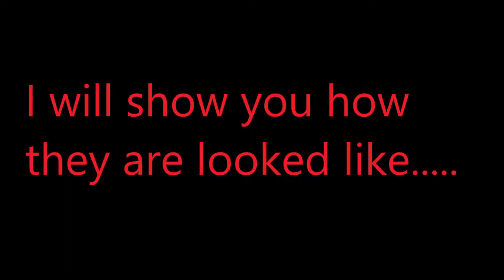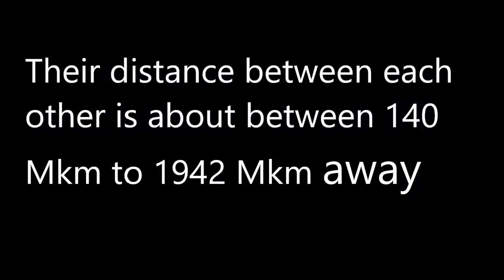My own imaginary fictional star system | Astronomy (Read Description for more Info)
Music Used

LittleBigPlanet Soundtrack (DC Pack) - Through The Fire
-Interactive music from level 1 of the DC Pack (Trouble At The Temple), composed by Tobias Lilja

(Information of Kipper-57 System)

Legend :
💦= has atmosphere
🌲= support life

Star system - Kipper-57 (Male/White Super Giant)

1st Planet - Bazaar (Male/White)

2nd Planet - Tipunie 💦 (Female/Red with pink gradient)
- Moon - Yuppiezy (Female/Black)

3rd Planet - Tetria 💦 (Female/Red Pinkish)
-1st Moon - Qubbie (Female/Almost black)
-2nd Moon - Nut (Male/Brown)

(Entering Gas giant zone)

4th Planet - Plistine 💦 (Male/Almost Dark with green gradient with Red rings)
-1st Moon - Oppera (Male/Orange)
-2nd Moon - Hummia (Female/Blue)
-3rd Moon - Lubbiya (Female/Lime)
-4th Moon - Erity 💦 (Female/Saturn like look)
-5th Moon - Xylon (Male/Grey)
-6th Moon - Twelve (Female/peach)
-7th Moon - Polyme (Male/white)

5th Planet - Molysha 💦 (Female/Red white stripes)
-1st Moon - Sabbah 💦 (Female/Pink bluwish)
-2nd Moon - Juhuor (Male/Yellow orange stripes)
-3rd Moon - Pyruq 🌲 (Male/Blue water)
-4th Moon - Mulakka (Female/Magenta)
-5th Moon - An-Nien 💦 (Male/Cyan with Light blue thick rings)
-6th Moon - Kua-ala 💦 (Male/White with grey thick rings)

6th Planet - Quinea 🌲 (Female/Earth like looked)
-1st Moon - Omega 💦 (Male/Orange with red gradient)
-2nd Moon - Quqqie 💦 (Female/Grey with violet rings)

7th Planet - Holyme 💦 (Male/Purple and White rings)
- Moon - Klipiue 💦 (Male/Light blue)

Honourable Mention Planet - Midas (Male/Gold)
Moon - Mynim (Female/White pinkish)

Couples : Bazaar x Tipunie , Plistine x Molysha and Holyme x Quinea